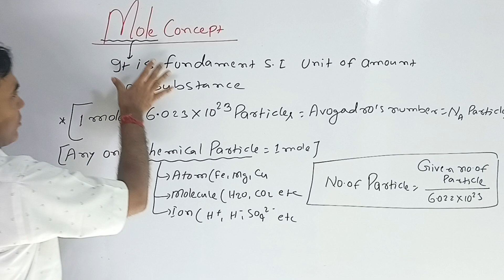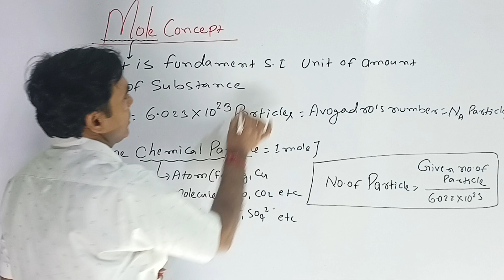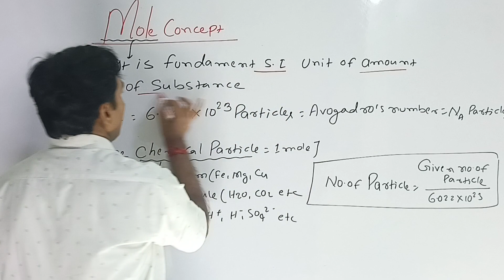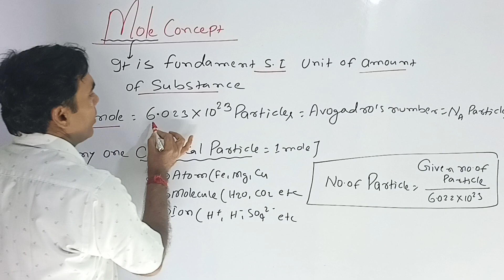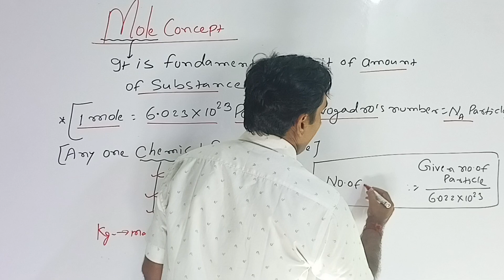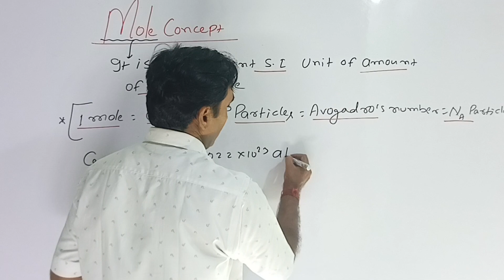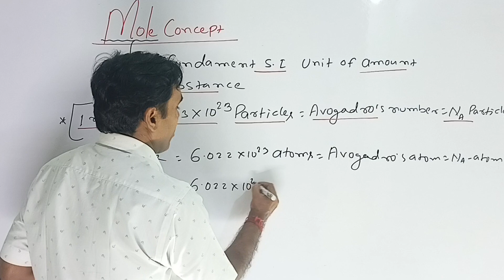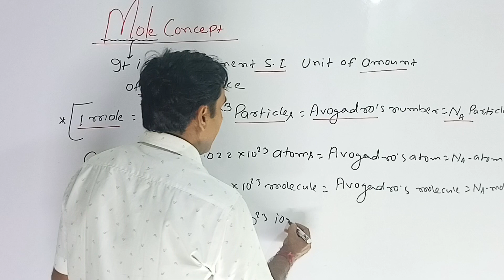MOLE CONCEPT// BY:-V.KISHOR Sir chemistry Classes patna //